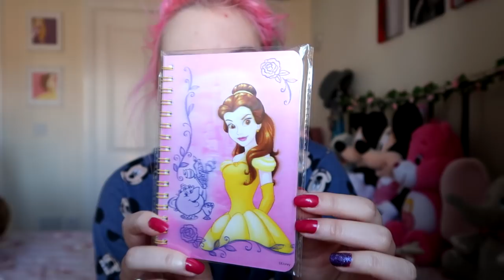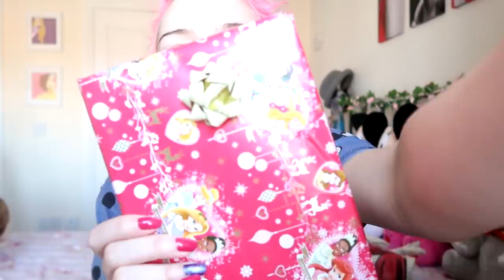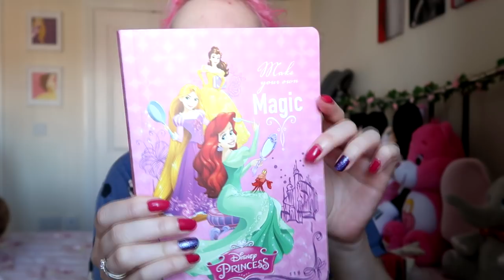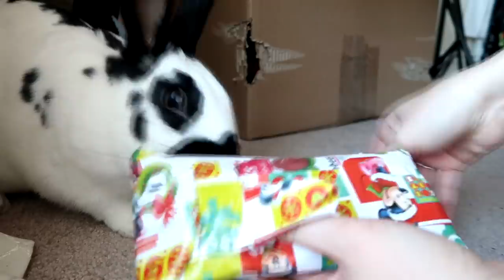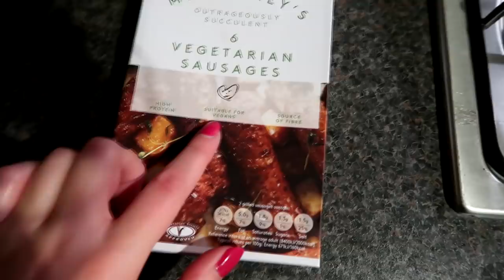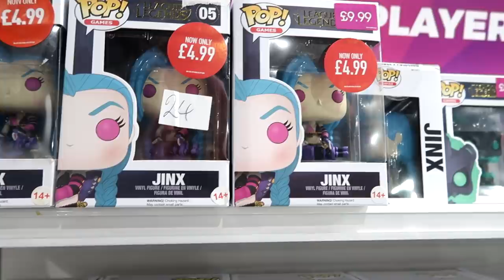Weekly Vlog #42 | Christmas Shopping & I Got Primark's Cogsworth!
Hi everyone! Welcome to my 42nd weekly vlog! I recorded my life from 20th - 26th Nov and hopefully will continue to record weekly vlogs Monday to Sunday, uploading them every Monday!